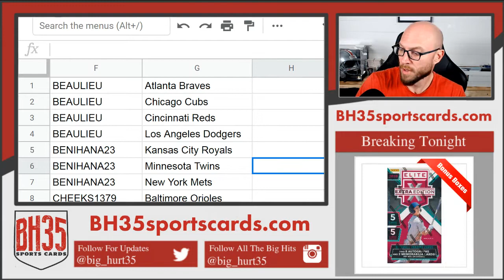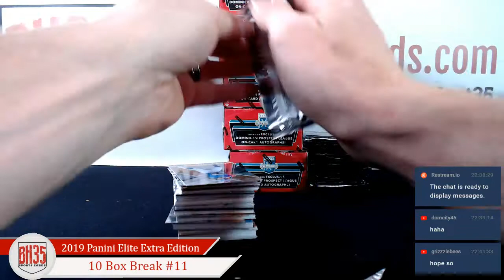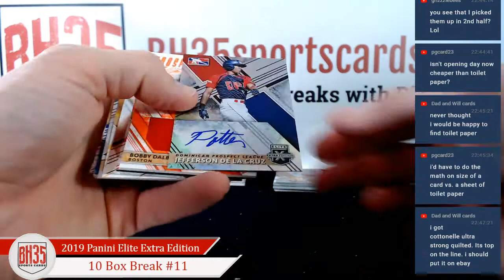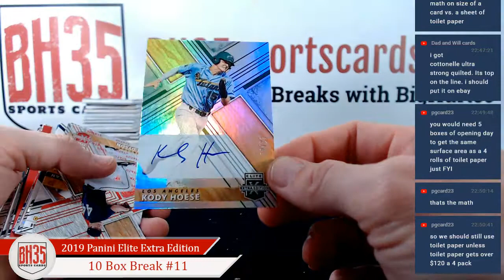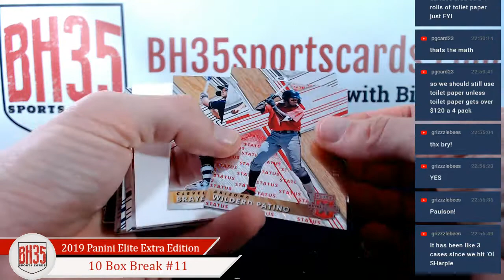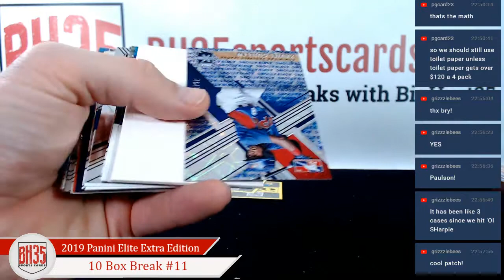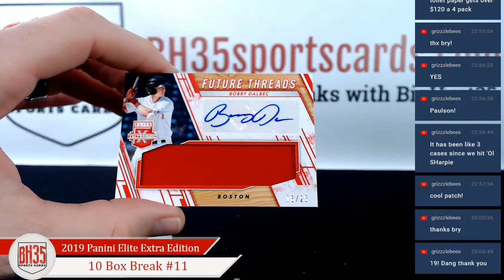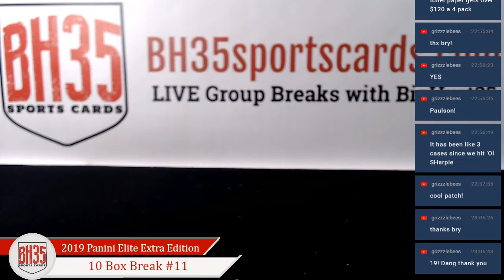2019 Panini Elite Extra Edition | 10 Box Break #11 Pick Your Teams